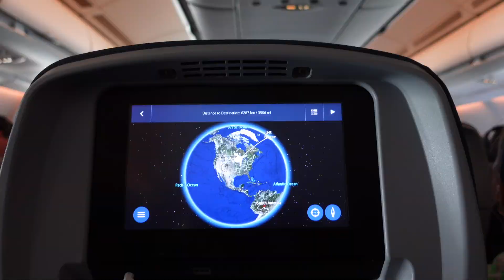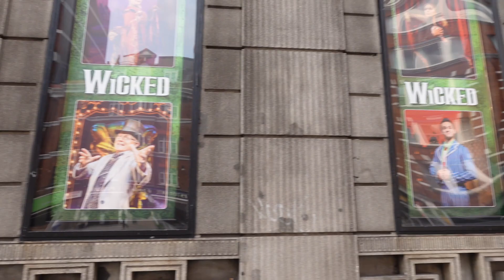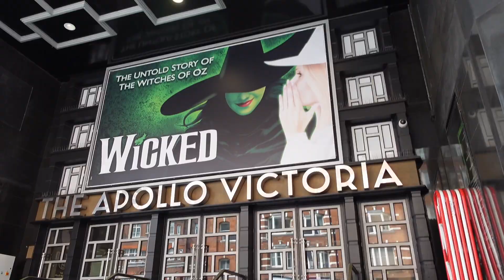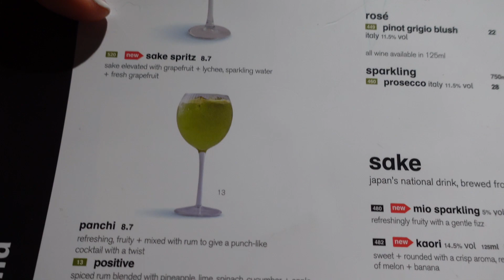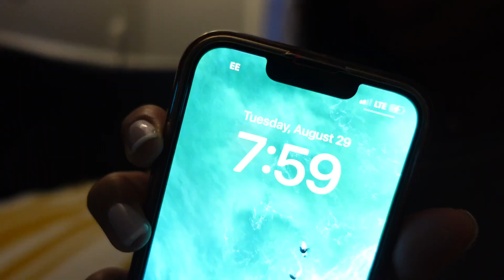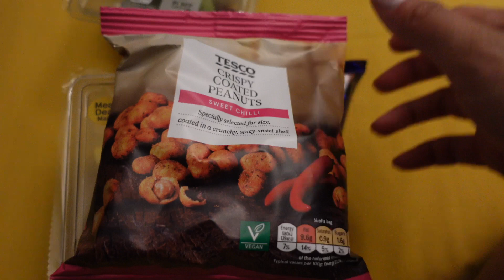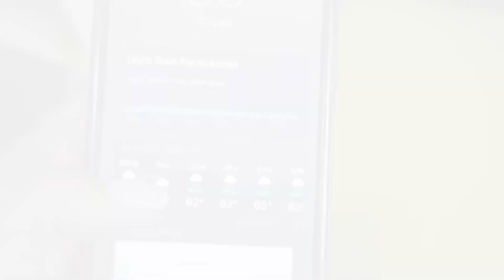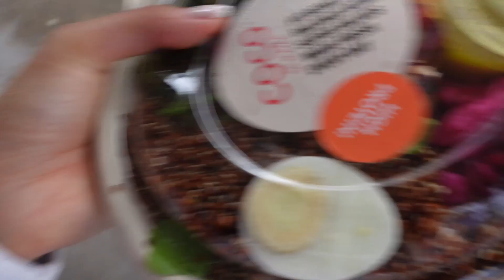London Vlog | Kaitlin Danielle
Hi London babes, I'm back!! It's been to long being back in my favorite city. I've missed it so much 😍 I’ve got 1 more day here so I will be enjoying it to the fullest until we meet again 🇬🇧

More fashion content soon :)

Vinted: kdi998